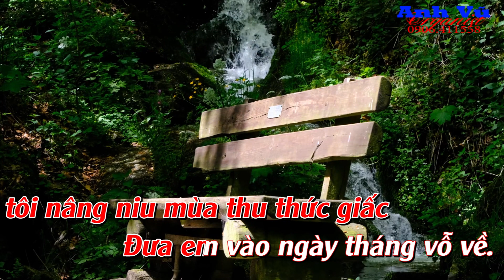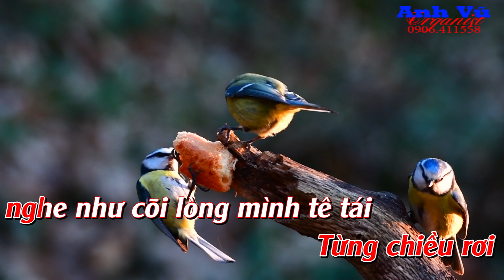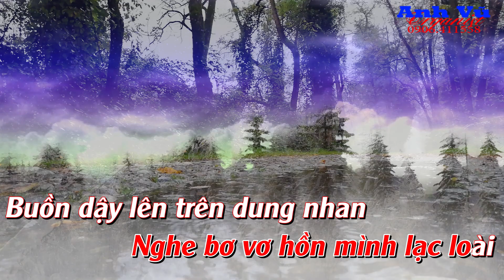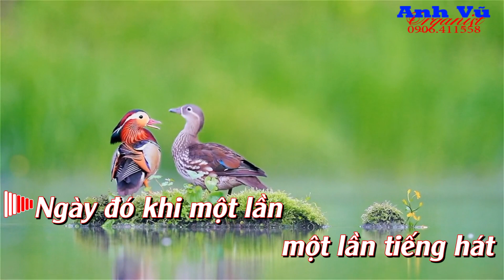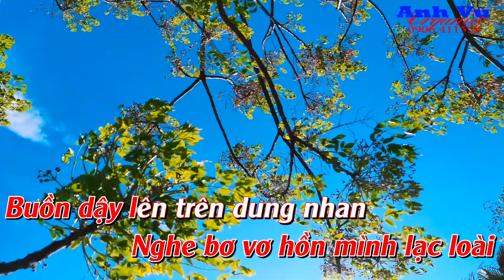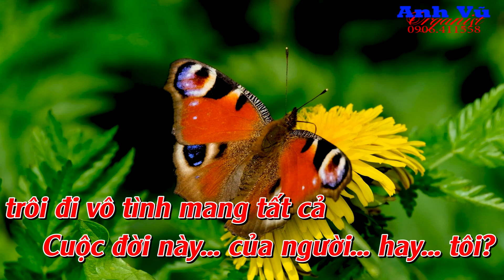KARAOKE - TUỔI XA NGƯỜI - (TỪ CÔNG PHỤNG) - TONE NỮ (D# - Rê thăng trưởng)